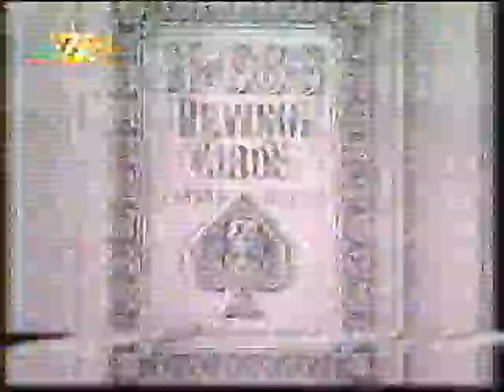N. ΣΩΤΗΡΟΠΟΥΛΟΣ TELE CITY 21-3-95 ''ΧΑΡΑΓΜΑ 666 - ΗΛΕΚΤΡΟΝΙΚΟ ΦΑΚΕΛΩΜΑ'' Α ΛΥΡΑΣ Γ ΜΑΡΚΟΥΛΑΤΟΣ